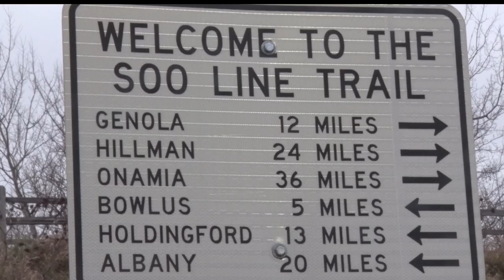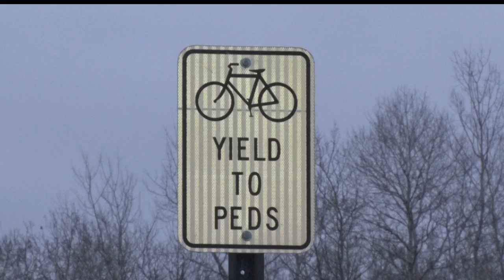DNR Prepares To Connect The Soo Line Trail With The Paul Bunyan Trail